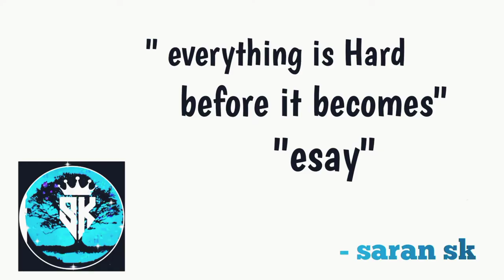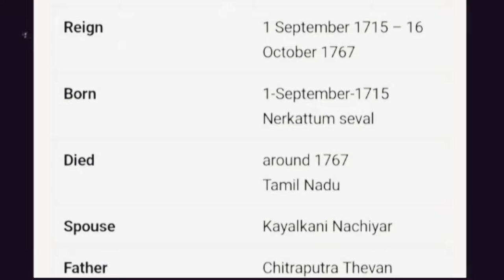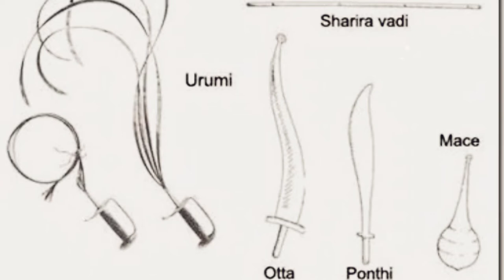Pulithevar | pulithevar history in tamil | புலித்தேவன் வரலாறு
Welcome back I am saran sk inthis veido I am explained indian freedom fighters mainly tamil king and he is the  first king to fight against the British the is pulithevar
In this vedio I explained about major incidents in pulithevars life story
 If you like this support me friends I am saran sk